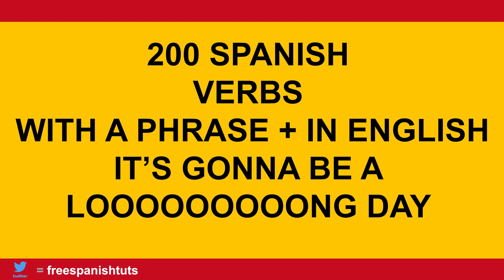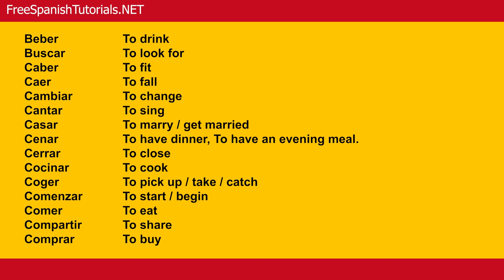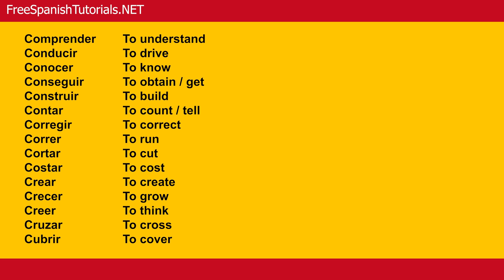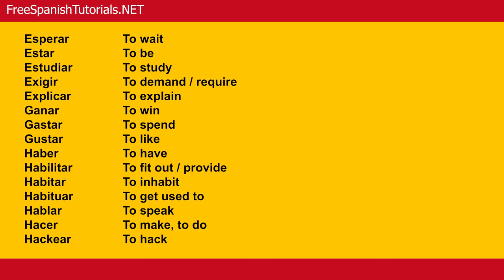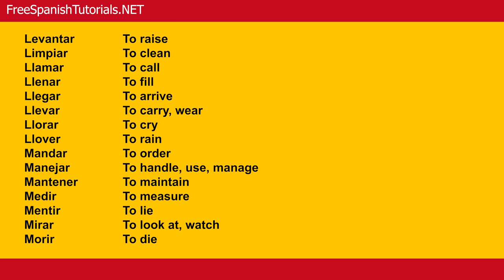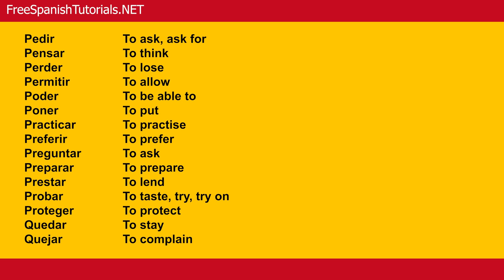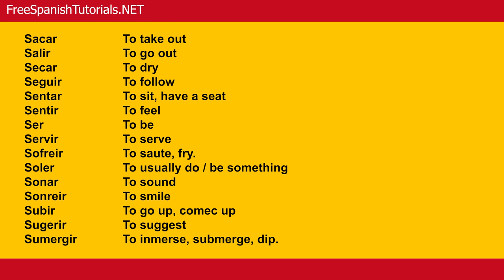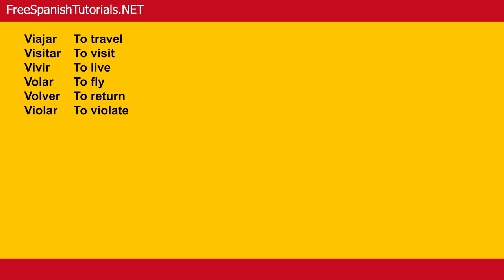Spanish lesson: 200 Spanish Verbs English to Castilian Spanish, Most Common Verbs.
Spanish Vocabulary :  Most common Castilian Spanish verbs - 200 Spanish Verbs Tutorial, English to Spanish.